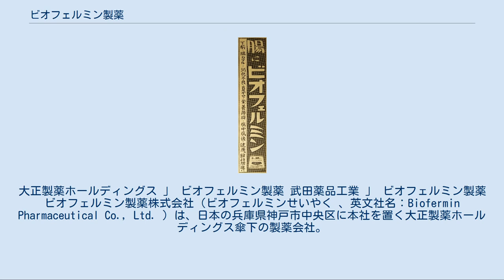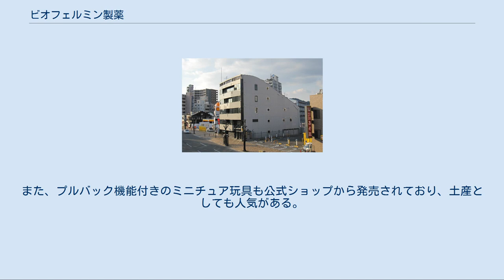ビオフェルミン製薬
大正製薬ホールディングス 」 ビオフェルミン製薬 武田薬品工業 」 ビオフェルミン製薬 ビオフェルミン製薬株式会社（ビオフェルミンせいやく 、英文社名：Biofermin Pharmaceutical Co., Ltd. ）は、日本の兵庫県神戸市中央区に本社を置く大正製薬ホールディングス傘下の製薬会社。
乳酸菌製剤の老舗。
胃腸薬など一般用医薬品を主に取り扱う。
 創業は1917年（大正6年）2月12日。
1949年（昭和24年）に現在の社名に変更されたが、創業当初から一貫して、乳酸菌整腸薬「ビオフェルミン」を中心として企業経営を成り立たせている。
長く「ビオフェルミン」の販売を武田薬品工業に委託しており、武田薬品グループの販売、製造会社の一社であったが、2008年（平成20年）3月以降は大正製薬の傘下に入っている。
国内販売は2014年（平成26年）より、輸出は2016年（平成28年）より、それぞれ大正製薬に移管された。
国内販売に関しては大正製薬や大正富山医薬品からの販売権付与により武田薬品工業が引き続き販売を行ってきたが、OTC医薬品・指定医薬部外品に関しては2017年（平成29年）10月から大正製薬での販売に移行した。
ただ、武田薬品工業とは完全に関係が無くなったわけではなく、医療用の医薬品の販売に関しては、引続き大正製薬を通じて武田薬品工業へ卸しており武田グループとの繋がりを保っていたが、2020年末を持って、その関係も終了となり、大正製薬が武田薬品工業を介さず、直接医薬品卸等へ販売することとなった。
 2018年（平成30年）2月1日時点 『アサヒグラフ』 1952年8月20日号掲載の広告 ラジオではスポンサー番組はないが、MBSラジオ・ABCラジオ・FM大阪・Kiss FM KOBE・ラジオ関西・TBSラジオ・文化放送・ニッポン放送でスポットCMとしてよく流れている。
 現在[編集] 過去[編集] グラウンド整備カー「ビオフェルミン号」 阪神甲子園球場のグラウンド整備カー（グラウンド整備用三輪自動車）には、長年、ビオフェルミンの広告が出されており、「ビオフェルミン号」の愛称で知られている。
阪神園芸の従業員による巧みな運転技術も相まって、ファンの認知度は高い。
ビオフェルミン号がグラウンド整備をするのは、腸内環境を整えるビオフェルミンのイメージと関連付けた広告戦略であろうと考えるファンもいる。
また、プルバック機能付きのミニチュア玩具も公式ショップから発売されており、土産としても人気がある。